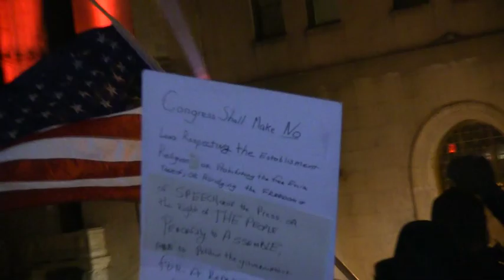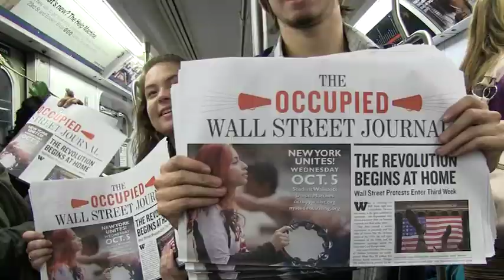"POWER TO THE PEOPLE" (Day 120) Remembering Why We Occupy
We all know that John would have been on the front lines of OWS, Yoko recently tweeted:

"I love 'Occupy Wall Street'! John is sending his smile to 'Occupy Wall Street'. I am sending my love to 'Occupy Wall Street'. We are all working together. You are letting the world know that American activists are doing this. That gives them inspiration and encouragement. That is very important now for the United States and the world. As John said, "One hero cannot do it. Each one of us have to be heroes." And you are. Thank you," she wrote.

In this video, Jackson Browne, Russell Simmons, Joan Baez, Crosby & Nash, Pete Seeger, Arlo Guthrie, David Amram, Tom Chapin, my OccuPals Gil and Gaby and THOUSANDS of occupiers and a particular thanks to the 50,000 who sang me happy birthday in Times Square on October 15!  Power to the People!

Blog in Daily Kos "Power To The People" Remembering Why We Occupy

This is my second revolution! I grew up in the 60s, we protested, and ended the Vietnam War doing exactly what the occupiers are doing. I came to Zuccotti Park a skeptic and left one of the "99%".

I've been documenting OWS since the first week but there seemed to be a shift after the raid in the park on November 15.  What they did that night was so awful.  They destroyed 5,500 books in the People's Library.  They destroyed the beautiful blue tent with the colored letters that Patti Smith had anonymously donated.  They took ID's making it impossible for people to retrieve their belongings. They smashed instruments. Why did they have to smash the instruments?

I watched the OccupyLA raid on Live Stream at 4am and it was like the flight of the Valkyries, so terrifying. They swooped down like the Wizard of Oz wearing black and coming from all directions.  I have been on the wrong side of the barricades when they started charging the crowds and using barricades as spatulas pushing mountains of people. And i got caught in the tsunami surge of the crowd and can truly see how you could be trampled to death, unintentionally.

I'm a senior citizen and it's pretty scary I tell you. But i have learned to wear sensible shoes, both times I wound up in the ER I was wearing cowboy boots.

In the beginning there were the provocateurs and instigators almost taunting to be arrested, but on D17 the escalation of violence by the police was evident...I wound up in the ER twice in one week with OWS injuries. The arrests, pepper spray and violence on New Year's Eve was so dark and ugly I didn't want it to color my recollections of the previous 3 months...so I made this video.

It seems as though for me, there was life before Occupy and life after, it reminds me of that scene in Close Encounters of the Third Kind where Richard Dreyfus is making mashed potato mountains in his living room...and then he meets all these other folks doing the same thing.

Patti Smith writes..."and the people have the power to redeem the work of fools"

The movement is too big to fail, it's global and it's hashtags.  People think because they shut down the camps they are killing the movement but it's only making it stronger!

Power to the people!  See you in the spring.